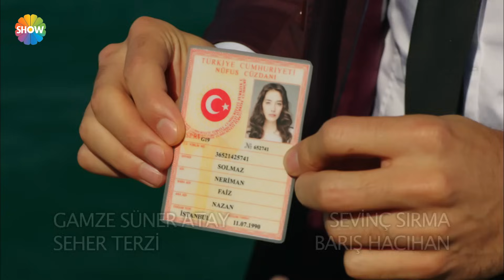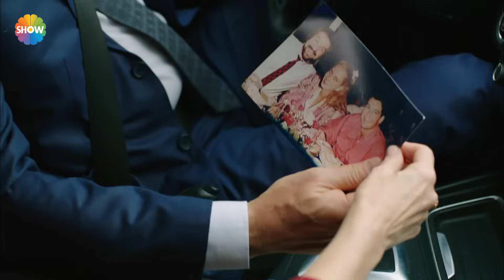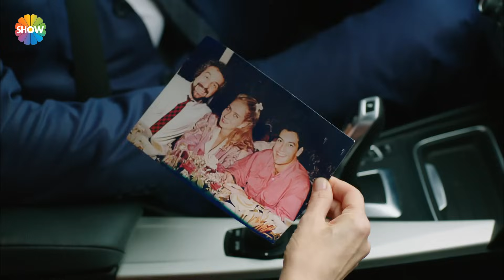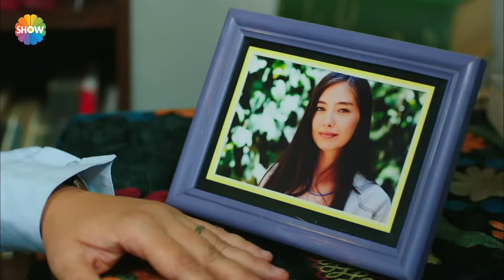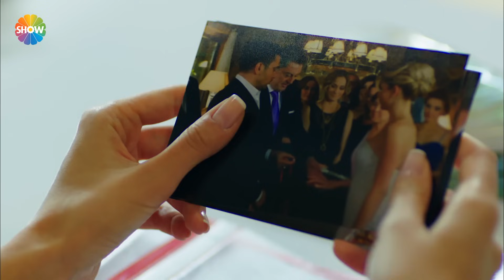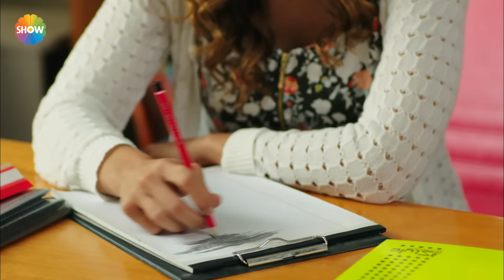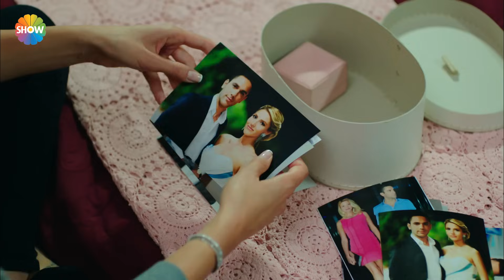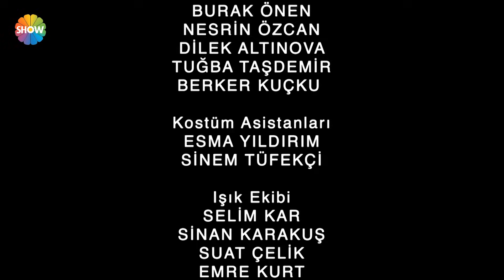Fatih Harbiye 47. Bölüm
Fatih Harbiye'nin 47. Bölümünde; Macit, nikah için gün almıştır. Neriman, suçluluk duygusu yüzünden sevdiği adamın yüzüne bakamazken Macit, Faiz Bey’i de bu evliliğe ikna etme çabalarına başlamıştır. Pelin, Şahika’dan evlenecekleri bilgisini alınca eyleme geçer. Kendi tarafında olduğunu zannettiği İnci ile konuşmaya giden Pelin, Neriman ile İnci’yi baş başa görünce ilk defa yenilgiye bu kadar yaklaştığını kabullenir. Mahmut, Şahika’yı pis bir oyununa alet etmeye çalışırken Şahika, Mahmut’a boyun eğmek zorunda olsa da bu kumpas hiç içine sinmemektedir. Macit, Neriman’ın yüzünü güldürmeye kararlıdır. Sürprizleri ile Neriman’ı her seferinde şaşırtan Macit, aşkı için neler yapabileceğini bir kez daha kanıtlayacaktır.

Yapımcılığını Koliba Film’in üstlendiği “Fatih Harbiye” dizisinin başrollerini Kadir Doğulu, Neslihan Atagül, Yunus Emre Yıldırımer, Dilara Öztunç, Itır Esen, Seda Türkmen, Fırat Topkorur, Pınar Dikici ve Uğur Demirpehlivan, Murat Göksu, Serkan Şenalp ve Barış Hacıhan paylaşıyor.

Sadullah Celen’in yönettiği dizinin  senaryosunu ise; Bekir Baran Sıtkı, Rana Mamatlıoğlu ve Murat Emir Eren kaleme alıyor.